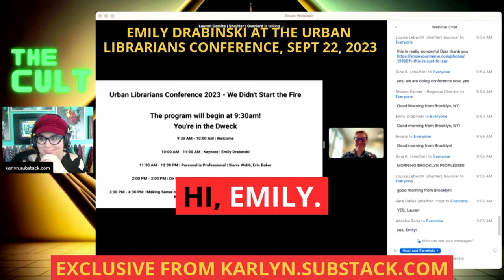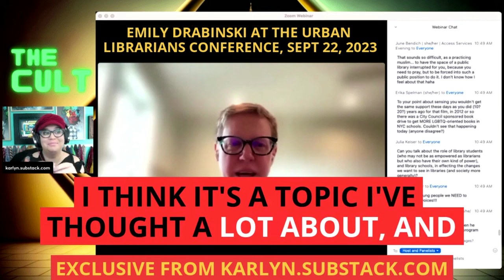Marxist Library Association President Emily Drabinski Says Political Neutrality Isn't Possible